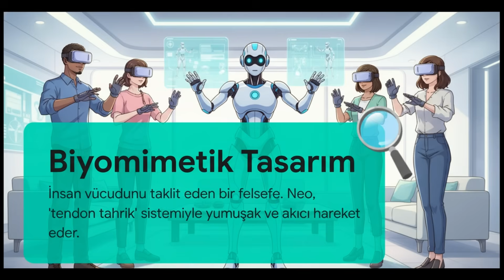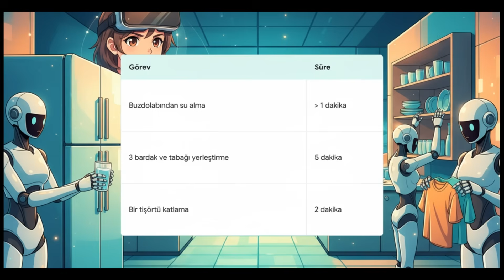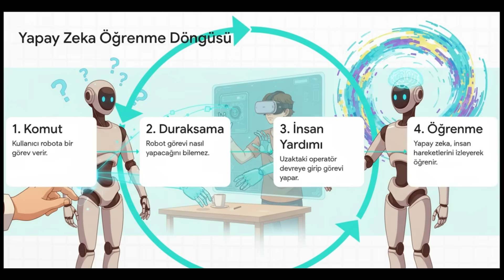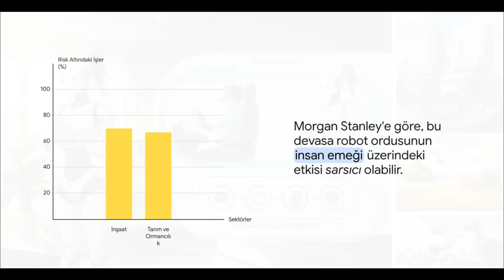20.000$'lık Robot Hizmetçi Aldın Ama... İçinde Başka Biri Var! (NEO İnceleme)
20.000$'lık Robot Hizmetçi Aldın Ama... İçinde Başka Biri Var! (NEO İnceleme)

Hümanoid robotlar geliyor! Çocukluğumuzun Rosy hayali artık neredeyse gerçek oluyor. 1X şirketinin yeni NEO robotu, 2026'da teslim edilmek üzere 20.000 dolara ön siparişe açıldı. Bu biyomimetik tasarım harikası, çamaşır katlama ve bulaşık makinesini boşaltma gibi ev işlerinizi halletmeyi vaat ediyor. Yalnızca 30 kg ağırlığında, bir çocuk kadar hafif ve güvenlik odaklı tasarlanmış. NEO, buzdolabına bakarak akşam yemeği menüsü bile önerebilecek bir Yapay Zeka modeli kullanıyor.

Perde Arkasındaki Gerçekler ve Mahremiyet Kaygısı

Peki, bu robotun performansı ne durumda? Wall Street Journal'ın özel test sonuçları düşündürücü: Tek bir kazağı katlamak 2 dakika sürdü ve hareketleri yavaş, düzensizdi. Daha da önemlisi, şirket CEO'su dürüstçe itiraf ediyor: NEO, şu an için tamamen otonom değil. 2026'da teslim alacağınız robot, bir süre boyunca uzaktan bir insan operatör (teleoperatör) tarafından kontrol edilecek!
Operatör, VR gözlükler aracılığıyla robotun kamerasından evinizi görecek ve robota görevleri öğretecek; buna "sepetteki donlarınızı ayıklamak" bile dahil. Bu mahremiyet kaygıları yaratıyor, ayrıca robotların IoT (Nesnelerin İnterneti) cihazlarına bağlanma potansiyeli nedeniyle siber güvenlik tehditleri de söz konusu.

Geleceğin Teknolojisi: Redwood AI

Şirket, Redwood AI modelini kullanarak bu fiziksel dünyanın bilgisini toplamayı hedefliyor. Uzaktaki insanlar, robotun bir öğrenci gibi genellemeler yapması için ona her adımı öğretiyorlar. Bu çabaya büyük bir pazar eşlik ediyor: Morgan Stanley, 2050 yılına kadar 1 milyar humanoid robot ve 5 trilyon dolarlık bir pazar büyüklüğü öngörüyor.